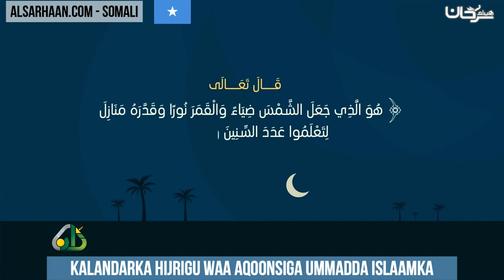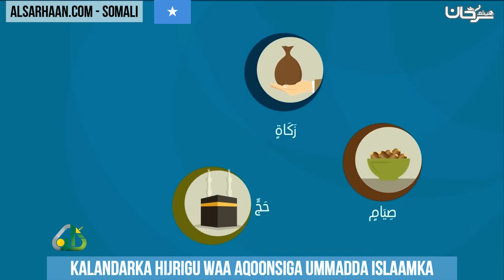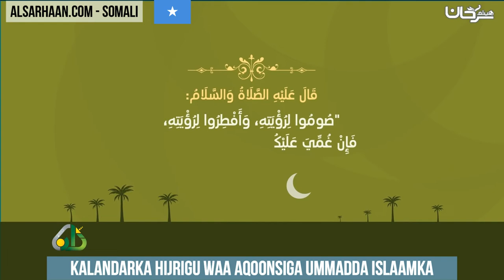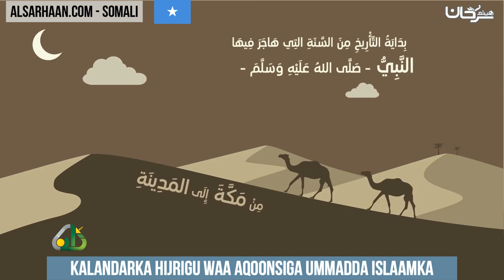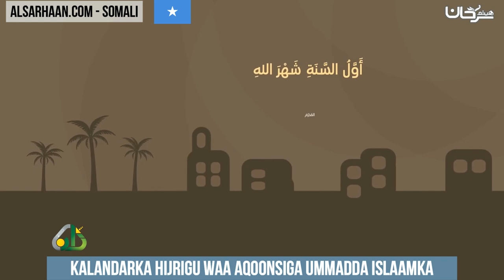🇸🇴 Kalandarka Hijrigu waa aqoonsiga ummadda Islaamka